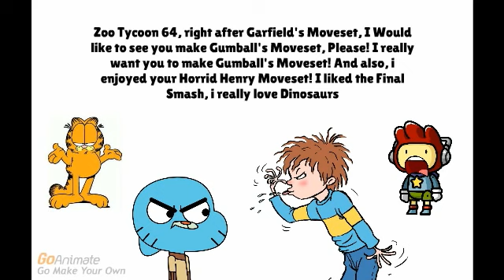A Message to Zoo Tycoon 64